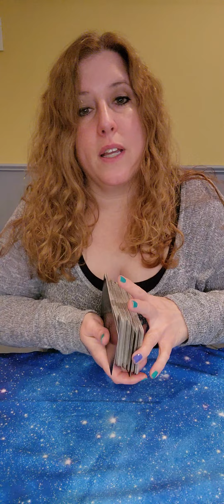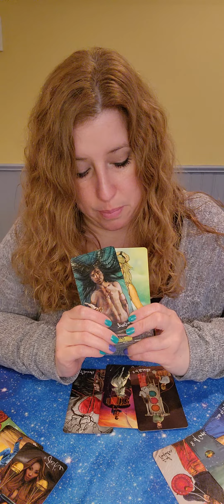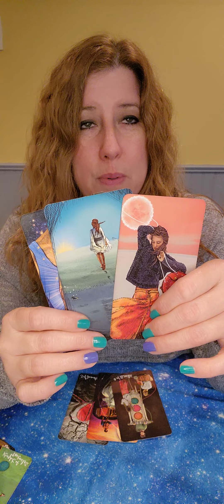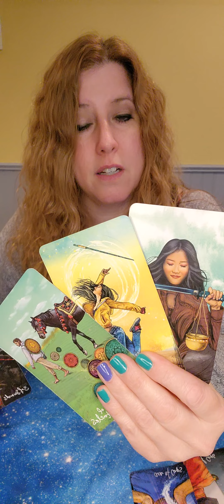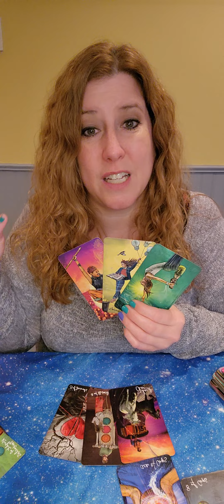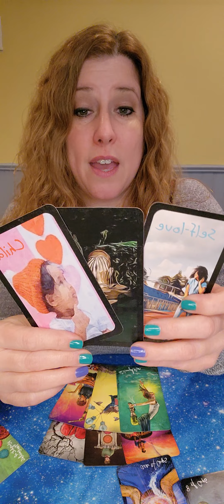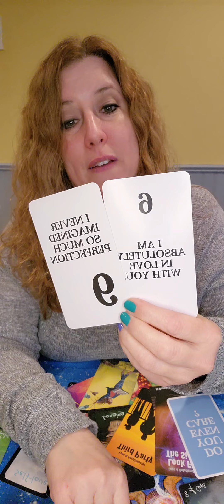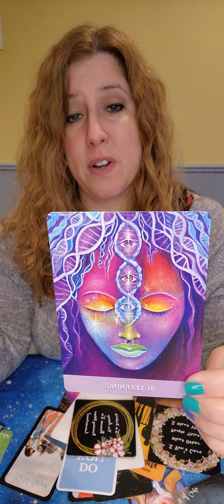Aries! April 2023 Monthly Love Read! You, Them, and the Connection!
The Hermit Tarot Channeled Love Messages by The Hermit Tarot

The New Orleans Oracle Deck by Fatima Mbodj